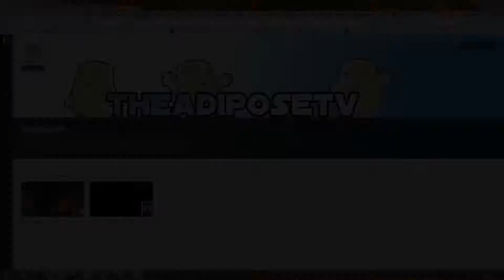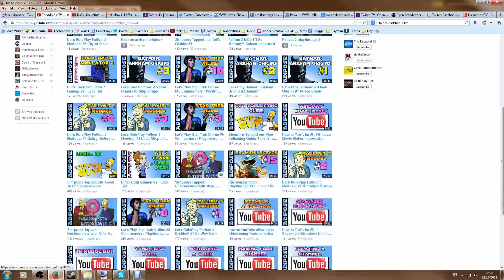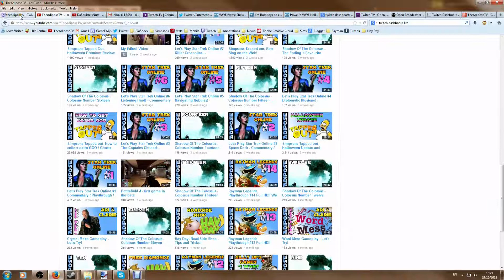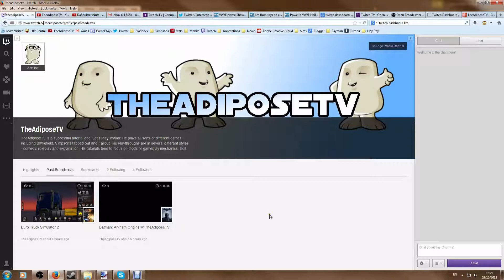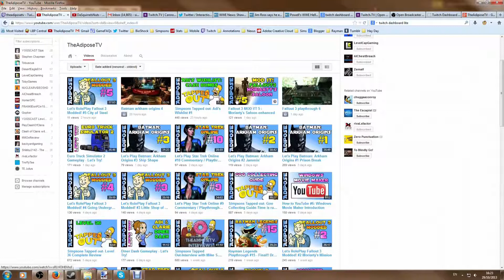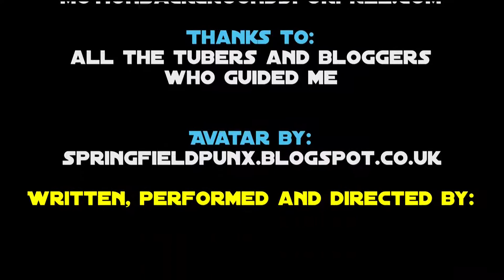Adi is going LIVE on twitch! Watch for details and please follow. Battlefield, Simpsons and more!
This video is in no way associated or approved by the developers or publishers and is intended for non commercial educational purposes only.